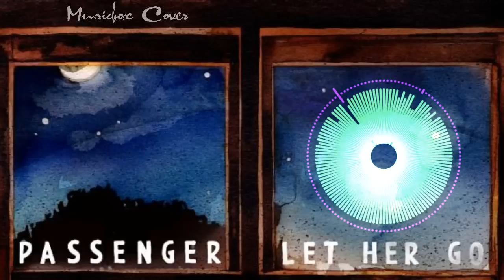[Music box Cover] Passenger - Let Her Go